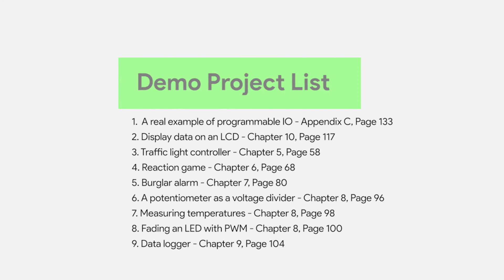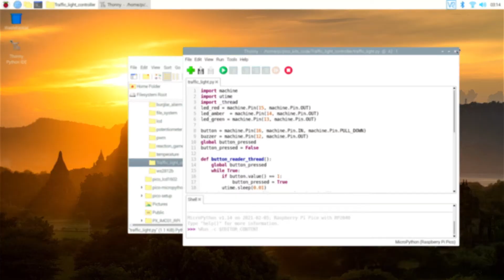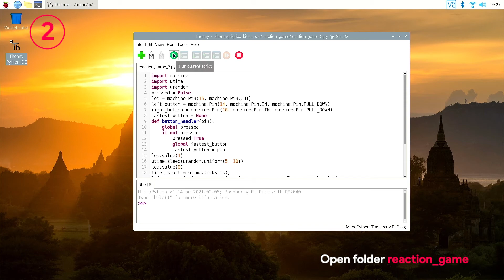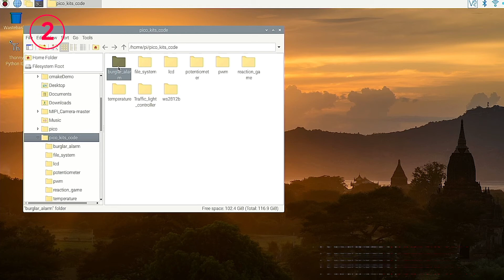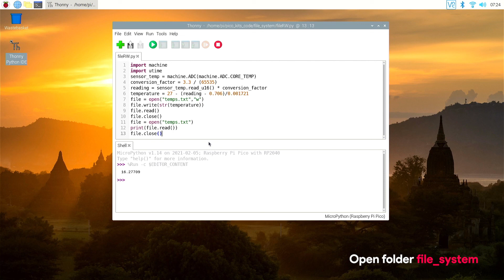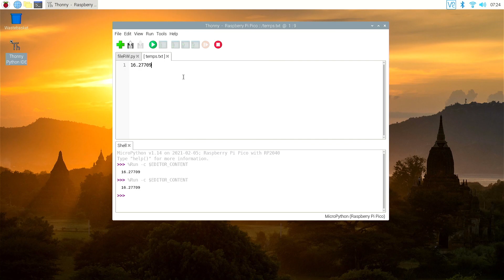9 Projects w/ Raspberry Pi Pico and A Starter Kit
If you love the official Raspberry Pi Pico guide, you will love this kit too

Want to pull off some quick projects with the Rpi microcontroller and a guidebook?

Things you can do with the kit:

Learn what programmable IO (PIO) can do.

Display data on an I2C/SPI lcd.

Build a traffic light system.

Make a reaction game.

Build a burglar alarm system.

Use potentiometer as a voltage divider.

Measuring temperatures.

Learn what PWM and analog-to-digital converter (ADC) is.

Fading an LED.

Learn how to use your pico as a data logger.